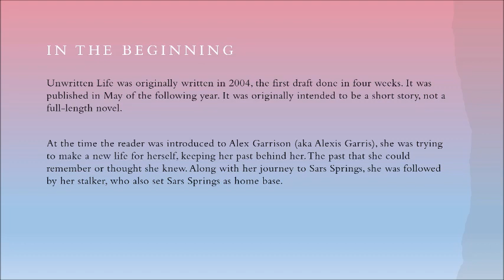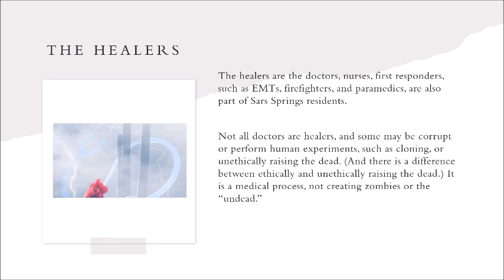The MOD Life Epic Saga Digital For Sale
The entire MOD Life Epic Saga is for sale on a USB Flash drive, with the option of the digital format of ePub, Mobi, or PDF files. There is also a text file that provides the list of books in order (by volume number).

About the MOD Life Epic Saga.
The story starts with Unwritten Life, where Alex Garrison comes to the small (fictional) town of Sars Springs. She is trying to forget the past so much that she changes her name. She doesn't realize that she is also followed across the country by a stalker. As the stories go on (there are 67 volumes) each one has its own story but they revolve around the life of the Markums, O'Roarks, and Dix (Hence, MOD). The stories have mystery, murders, healing, romance, clones, kidnapping, curing rare diseases, evil doctors and corrupt cops and FBI agents. (And even raising the dead, but not zombies). The majority of the stories are about the residents of Sars Springs, and how they live their not-so-ordinary or normal lives.

The value of the MOD Life Epic Saga is 196.33, I am offering this collection of 67 books, plus the bonus books.
I am selling several of these sets for the low price of $69.95. If you don't wish to wait to get the physical USB, I can allow you to download the files from a google drive. Once you pay, you get the access to download the format of your choice. (Note, only the first 15 are published on Amazon, with Kindle and Paperback), the entire series, though is available from my store, one at a time, or all at once, with this offer.

If you are interested in receiving one of these flash drives or downloads so you can read the entire series, send me an email at with the words MOD Life Epic Saga in the subject line, and tell me how you want the books sent to you. I will send you a PayPal invoice (you can pay via PayPal or Credit card), and once you've paid, I'll send you the books.

I may not write anymore, but I still love all of my characters. I may do this again with my other stories.